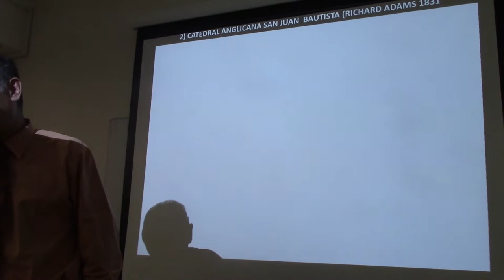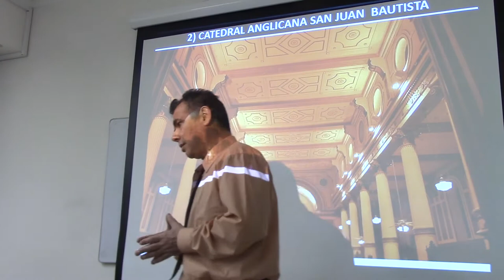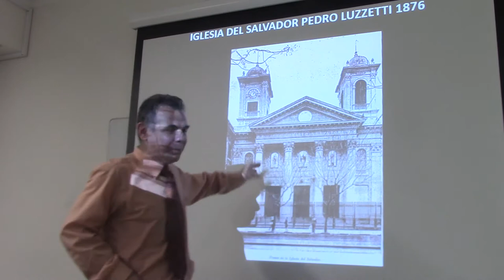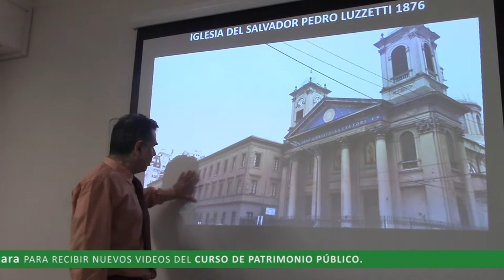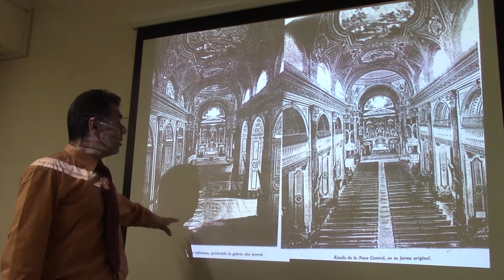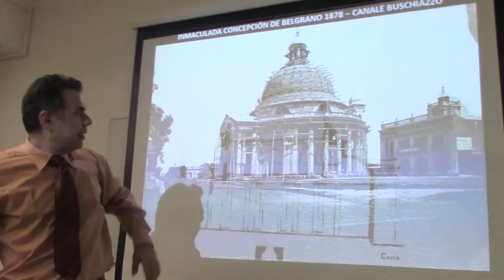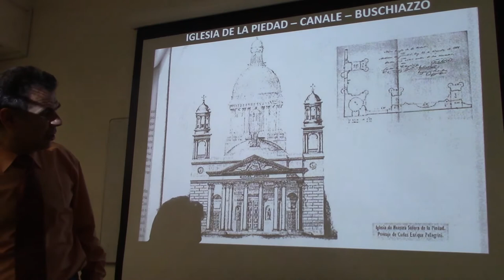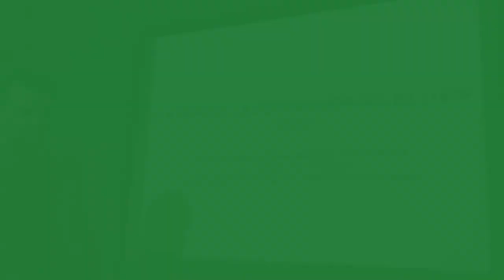210 IGLESIAS NEOCLÁSICAS DE BUENOS AIRES POR EL DR JUAN LAZARA